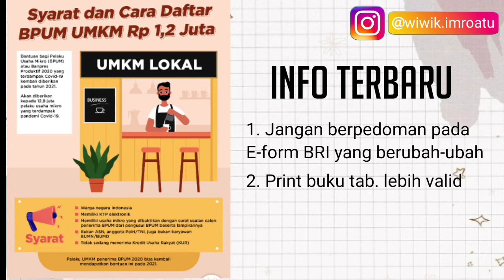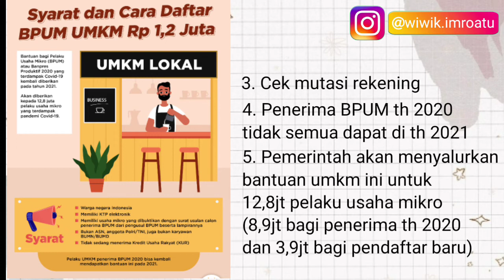BANSOS UMKM CAIR LAGI - SYARAT DAFTAR BPUM 2021 - BPUM 2020 CAIR LAGI DI 2021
Kali ini aku mau kupas tuntas bansos UMKM 1,2juta tahun 2021 ini.

Happy Watching❤

bansosumkm1,2jt
bpum1,2jt